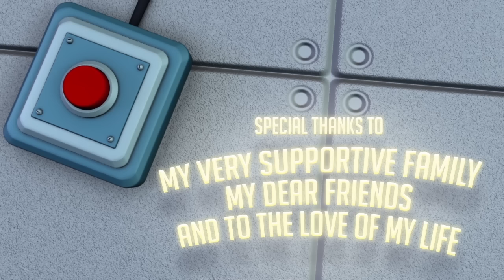"Lights" by New York Film Academy Animation Student Felipe Amaya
New York Film Academy Animation student Felipe Amaya created this short animated film during his 1st semester in the 1 Year Conservatory Program, having no prior 3D Animation experience.